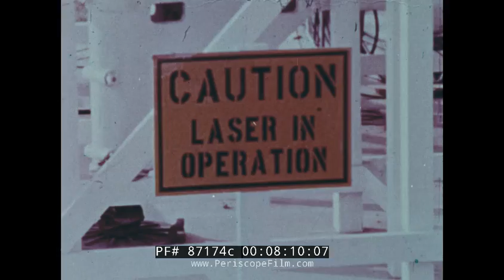NASA APOLLO 12 MISSION & WINGLESS SPACECRAFT / LIFTING BODIES 87174c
This color film produced by NASA, an Aeronautics and Space Report has four segments. The first is about Apollo 12 just before its launch on November 14, 1969. It opens with a moon rock gathered by the Apollo 11 crew (:36-1:05). The crew of Apollo 12, astronauts Pete Conrad, Alan Bean, and Dick Gordon, are shown walking in their spacesuits (1:06). Conrad will be the command pilot for the ten-day round trip, shown practicing weightless walking (1:16-1:28). Gordon, command module pilot, accompanied Pete on Gemini 11 and is shown floating in space making repairs during that mission (1:29-1:48). This will be the first adventure to space for Bean (1:50-2:00). An animation shows they will fly to the moon, Gordon will orbit above while Conrad and Bean descend to the surface to an area called the Ocean of Storms, approximately 600 miles from the site of Apollo 11 (2:01-2:16). Once there, they will explore, photograph, sample, and set up scientific experiments (2:17-2:23). G. D. Griffin is the Apollo 12 Flight Director and describes the mission (2:27-3:05). This includes walking 1,100 feet from the landing craft to Surveyor 3, an unmanned craft that landed on the moon April 20, 1967, and taking samples from it. A model of it has been studied extensively by the two astronauts (3:10-3:35). The Saturn 5 rocket will use Launch Pad 39a at the Kennedy Space Center (3:40-3:50). The Command Module will hold the men (3:51-4:01) while the Lunar Module serves for landing and taking off (4:02-4:09). The instrument panel inside the Command Module is shown (4:10). The three astronauts pose for pictures (4:16), ready to make the second moon landing for the U.S. The second segment (4:42) is on Wingless Spacecraft. It opens with an artist’s rendition of a wingless craft that could be used for reusable space shuttles (5:07-5:26). NASA’s Flight Research Center in California experiments with this thought, using a B-52 and a HL-10 wingless aircraft / lifting body to simulate the space shuttle concept (5:27-6:47). The third segment is OSO (6:47). It opens with a shot of the 106’ high Delta rocket (6:48-7:18) used to launch the OSO-6 satellite, shown before launch (7:20-7:48), that operated from August 1969 to January 1972. Its mission was to study solar flares (7:49-7:54), and it’s shown in orbit (7:55-7:59). The fourth segment is Lasers (8:01). NASA uses telescope-mounted lasers to track satellites (8:02-8:26). Retroreflectors mounted on the satellites bounce the light back, making it possible to determine its location by measuring the time it takes for the beam to return (8:27-8:59).